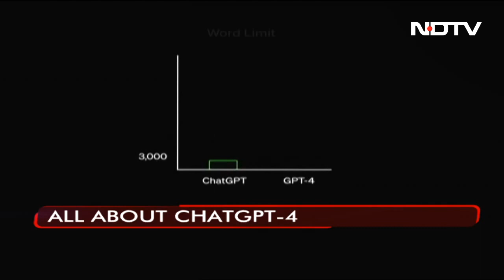All About ChatGPT-4, OpenAI's New Powerful AI Model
OpenAI, the company behind ChatGPT, has launched a new poweful image-and-text-understanding AI model called ChatGPT-4, which the firm calls "the latest milestone in its effort in scaling up deep learning".